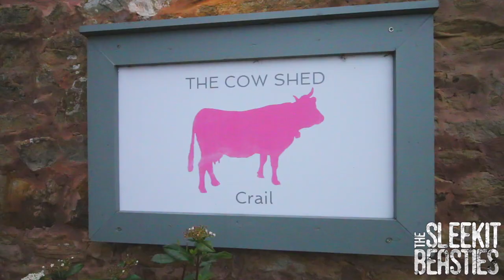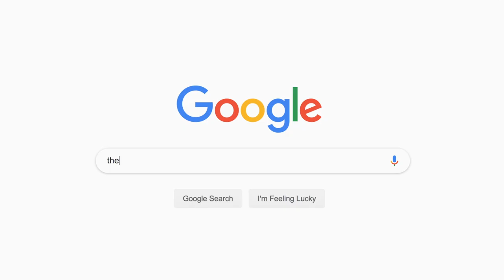The SLEEKIT BEASTIES at COW SHED, CRAIL 🐄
Here the SLEEKIT BEASTIES are playing at the Cow Shed, Crail for Paul and Tanisha. It was an incredible night with ceilidh dancing, selfies and cheesy toasties.